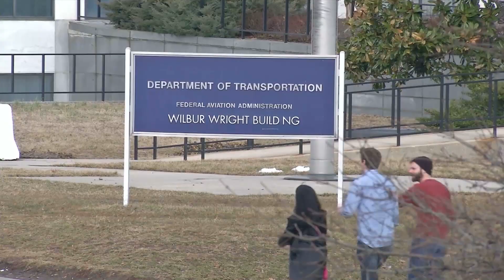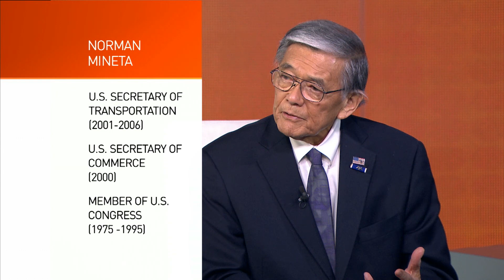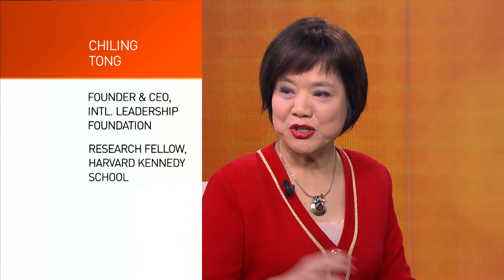The Heat: Elaine Chao, Terry Branstad and US-China relations PT 1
She was the first Chinese-American woman to serve in a U.S. Presidential cabinet. Now Elaine Chao is being nominated to serve as the next U.S. Secretary of Transportation.  Tonight’s panel discusses the importance and likely effect Ms. Chao’s nomination will have: Norman Mineta, U.S. Secretary of Commerce and U.S. Secretary of Transportation during the Clinton and Bush Administrations. Frank Wu, distinguished professor at the University of California, Hastings College of Law and the Chairman for Committee of 100. Chiling Tong, founder and CEO of the International Leadership Foundation here in Washington, D.C.